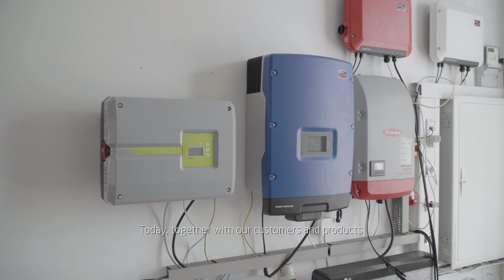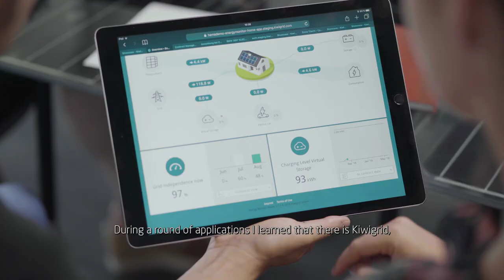Kiwigrid: Why we love our jobs #2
160 employees from 12 nations want to shape the energy revolution and actively contribute their skills. Our second Kiwigrid video shows why we are a part of the energy system revolution and what we value about our work at Kiwigrid.